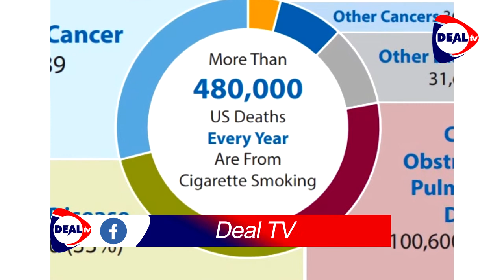How to Quit Smoking & why it's never too late to quit smoking Self Awareness